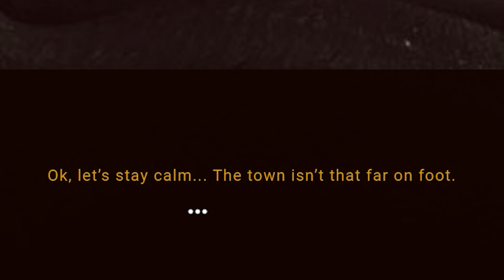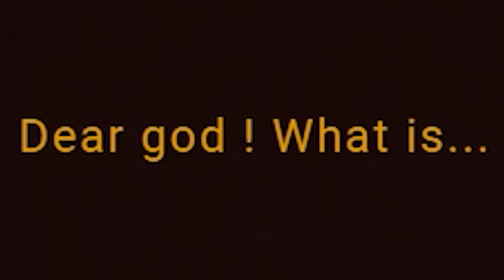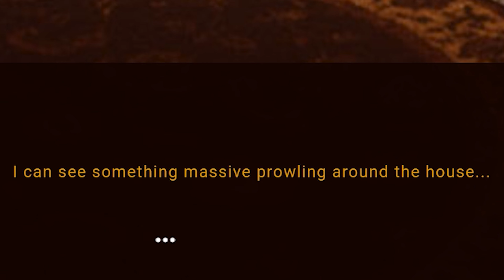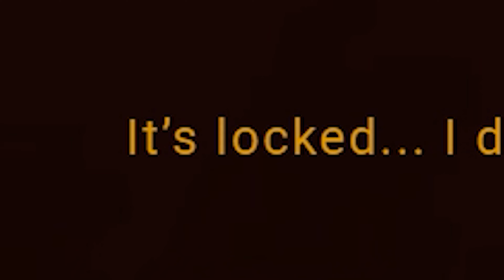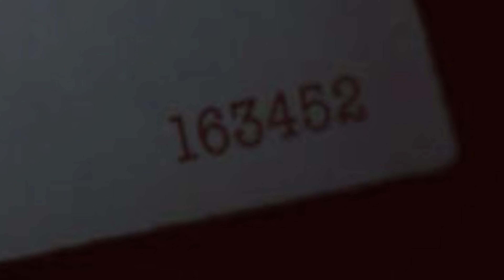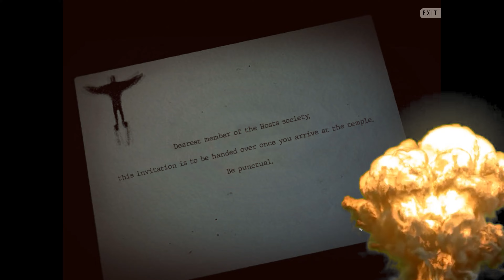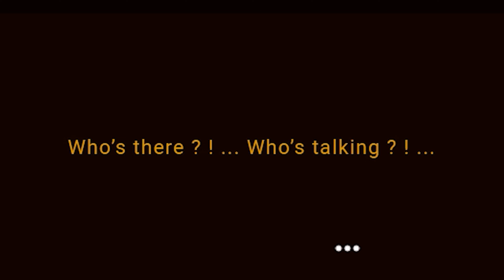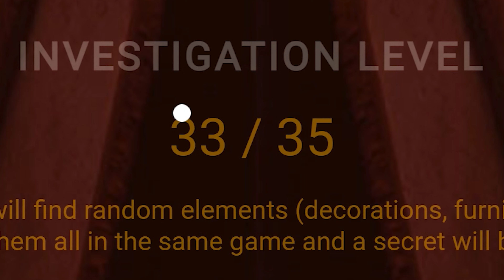TRAPPED IN A HOUSE WITH TERRIFYING MONSTERS | Invitationem (Full Gameplay)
Invitationem is a point and click indie horror game about being trapped in a house with horrifying monsters.
Your car breaks down in the middle of the woods, but luckily enough, there is a house within walking distance.
You make your way there to attempt to get help, but once the door seals shut behind you, things take a turn for the worst.
Explore the house and find the tools you need to escape, but be careful.
There are forces at work here that are hoping for your demise, and will do everything they can to make it happen.

- Chapters -
Introduction: 00:00
Starting The Game: 00:33
In The House: 01:51
Everything's Locked: 03:36
Basement Key: 05:24
Note: 07:31
Pliers: 09:03
New Hallway: 10:24
Color Door: 12:22
Sacrifice (Ending): 14:25
Failed Attempt: 16:57
Review And Outro: 17:18